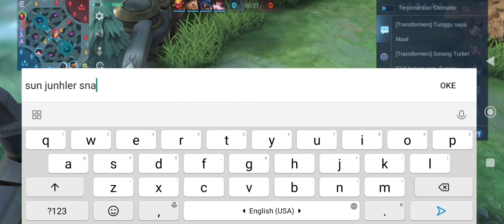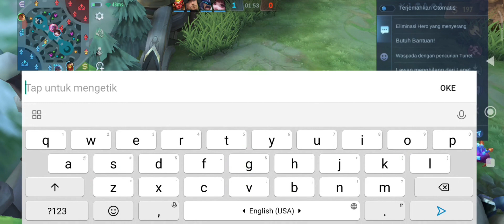TERPAKSA JADI 🄷🅈🄿🄴🅁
hy guys..
kali ini @GATOTV9  upload hasil pertandingan aja ya keseringan live jadi males ngedit, sekali kali ngedit dikit biar tidak bosen,